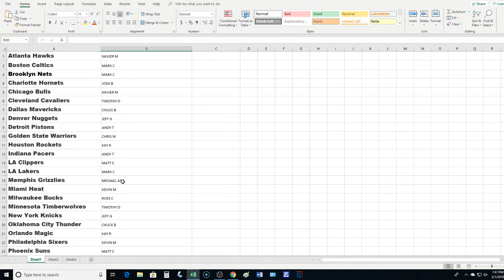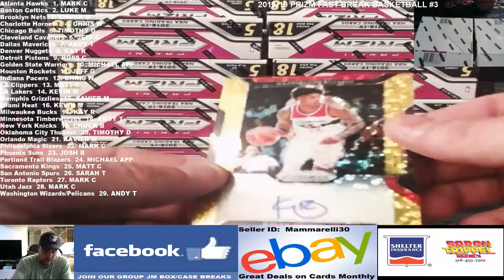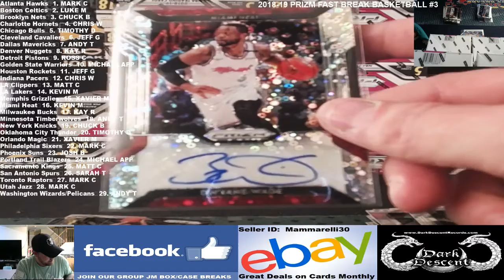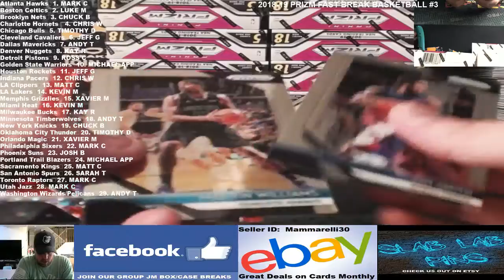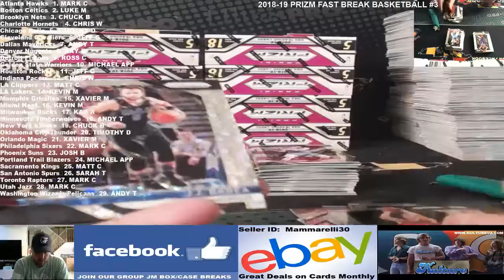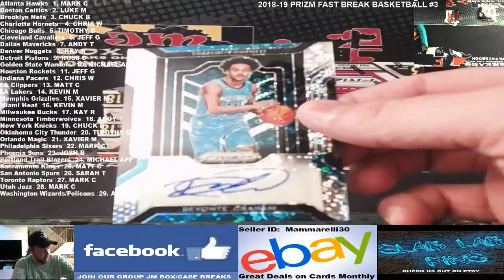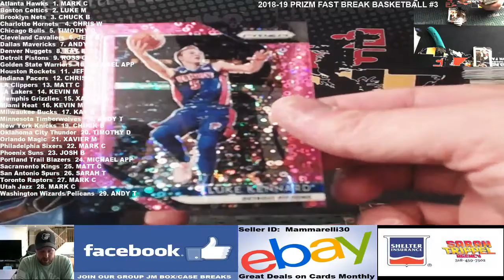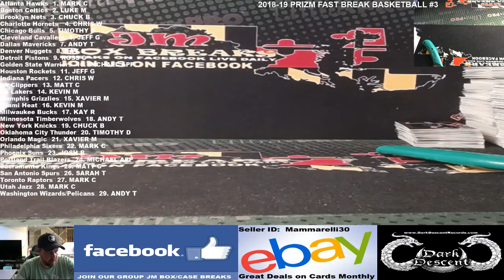2018-19 PRZM FAST BREAK BASKETBALL CASE BREAK #3 03/01/19